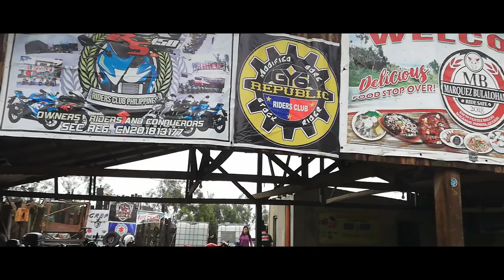Moto ride sa Burdeos, Polillo Island